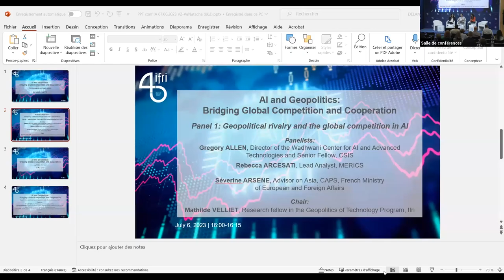Geopolitical rivalry and the global competition in AI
United States-China rivalry is driving international competition in AI: What are the progresses and weaknesses on both sides? How do support plans and restrictions affect technological progress, in the U.S., in China and beyond? What are the strategic implications for France and Europe?

Chair: Mathilde VELLIET, Research fellow in the Geopolitics of Technology Program, Ifri

Gregory ALLEN, Director of the Wadhwani Center for AI and Advanced Technologies and Senior Fellow, CSIS
Rebecca ARCESATI, Lead Analyst, MERICS
Séverine ARSENE, Advisor on Asia, CAPS, French Ministry of European and Foreign Affairs